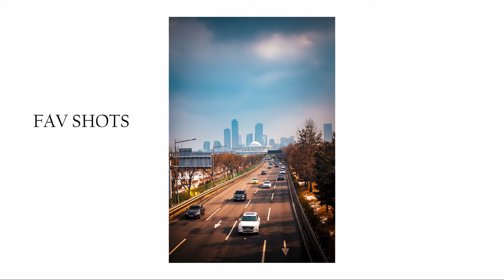SILENT PHOTOWALK / POV PHOTOGRAPHY VLOG | NIKON D610 TAMRON 70-300 ( RAW )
First time shooting with Tamron 70mm - 300mm at Seonyudo Park, Seoul

Music in this video
Listen ad-free with YouTube Premium
Song
Oh My
Artist
Patrick Patrikios
Album
Oh My
Song
Sunny Days
Artist
Anno Domini Beats
Album
Sunny Days